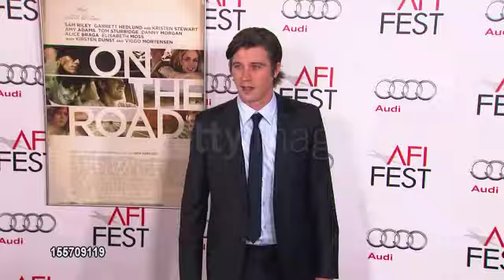Garrett Hedlund At AFI Fest 2012 On The Road Red Carpet